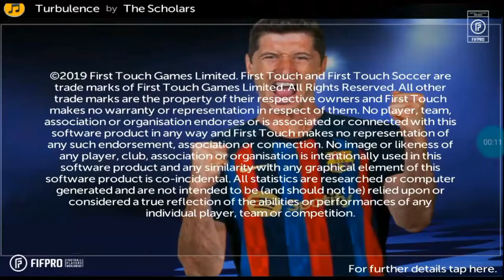FTS 1000000000% COM LEWA NO BARCA E MUITO MAIS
Fala aí rapaziada! Mais um vídeo do canal, espero que gostem 3+

🔴 Se gostou, veja outros vídeos do canal

👀 Participe da COMUNIDADE do canal, comente nos vídeos, interaja com a comunidade!

⚽ Comente oque acharam do vídeo!

🎬 Edição: Cap Cut